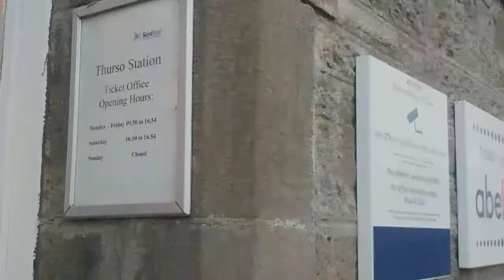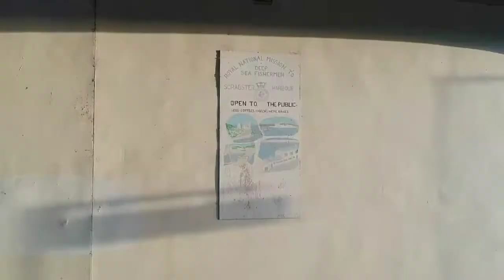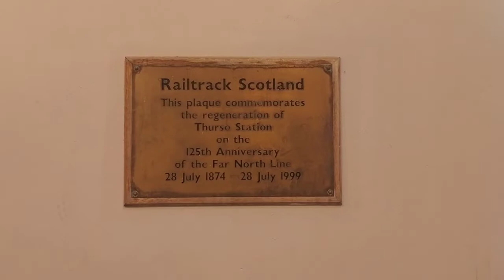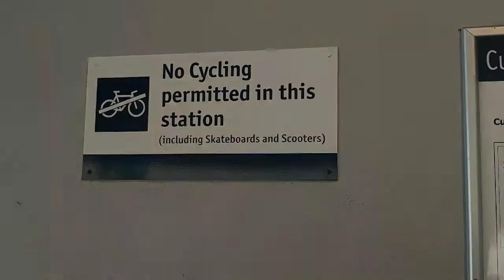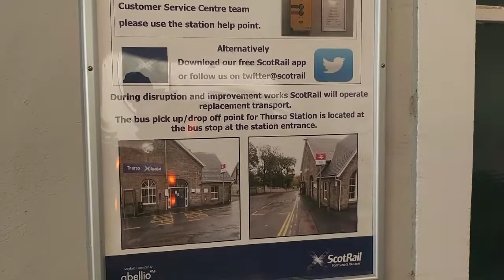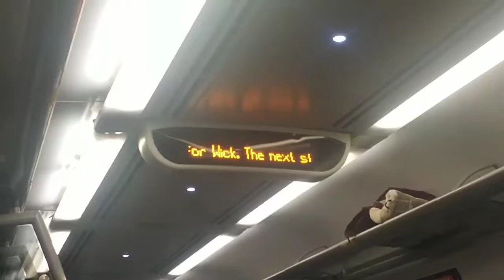This is... Thurso (episode 4)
Episode 4 in this amateur and informal series of videos as we look around some of Britain's railway stations.

THURSO is the most northerly railway station in the UK. The train shed is almost identical to that at Wick. As with Wick, it was opened in 1874 although Thurso escaped closure in the 1960s.

Service trains are provided by Scotrail class 158 DMUs. The driver will always change ends here at Thurso to return to Georgemas Junction.

Thurso station can be busy with the ferry port of Scrabster not too far away where passengers can make the connection with ships to the Orkney Isles.

If you wish to read any of the information I have filmed during this video, it may be advisable to pause the frame to give yourself more time to take in the information.

Filmed 24/11/18